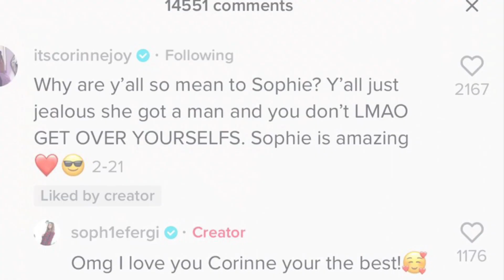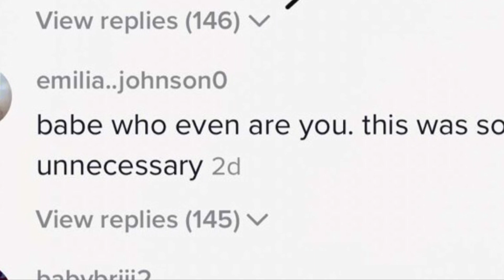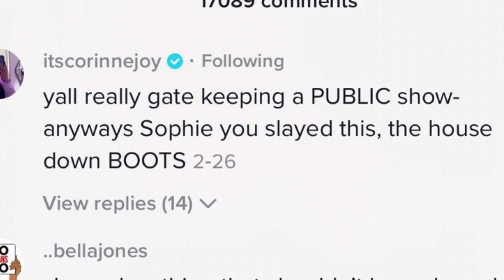America’s Sweethearts Sophie Fergi, Brooklyn Queen, Sarah Little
These three beautiful girls don’t deserve hate, we need to keep them happy. They r just living their lives, no need to hate!